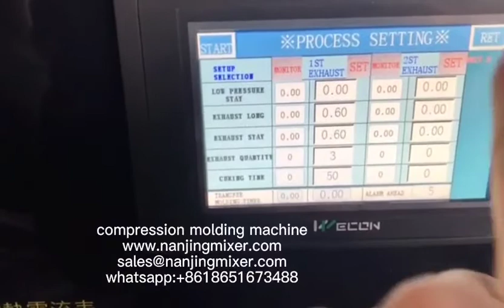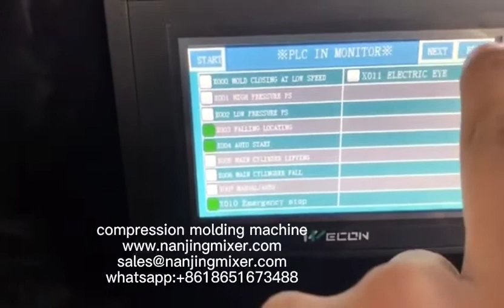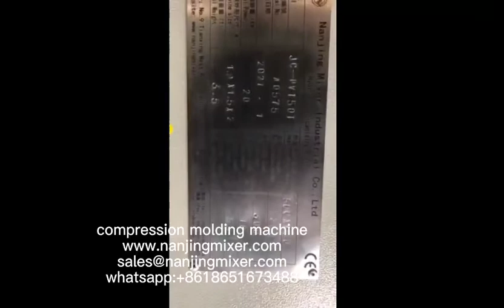rubber compression moulding machine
Nanjing Mixer Industrial Co., Ltd